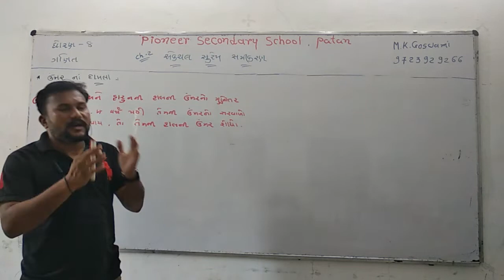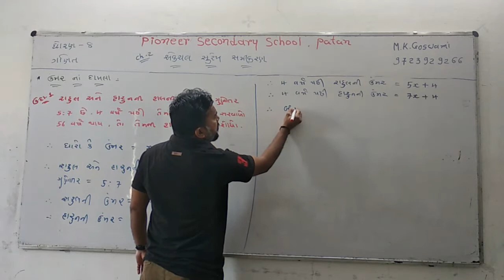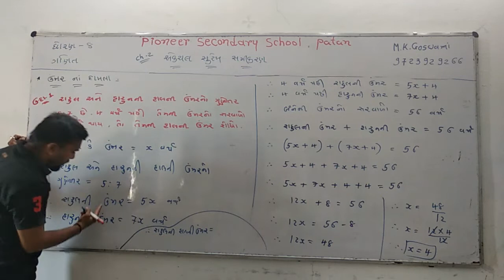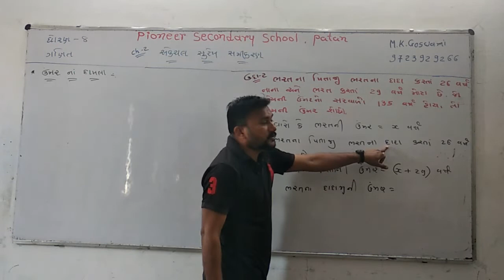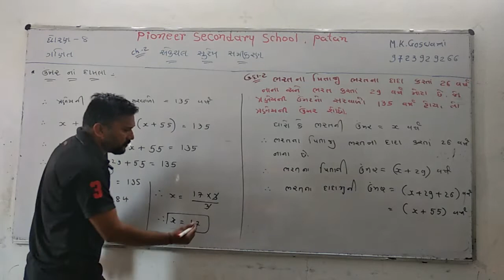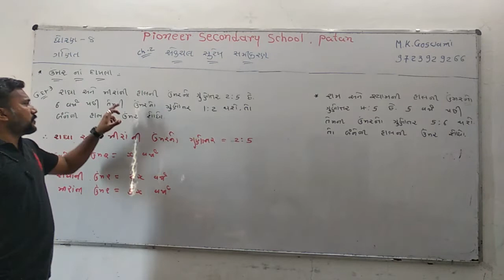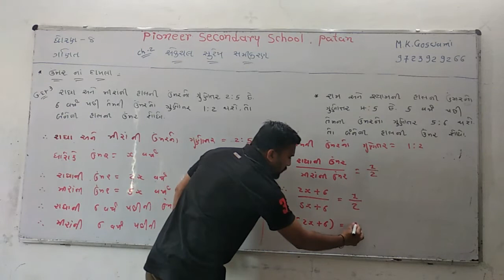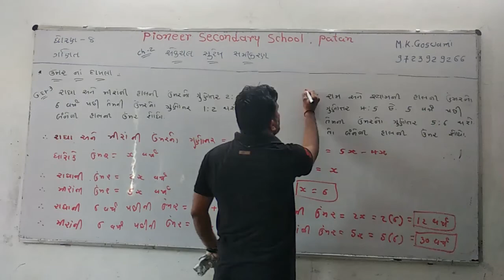Maths Std-8 (V-6)Chap-2 એક ચલ સુરેખ સમીકરણ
By..Mahendra Goswami